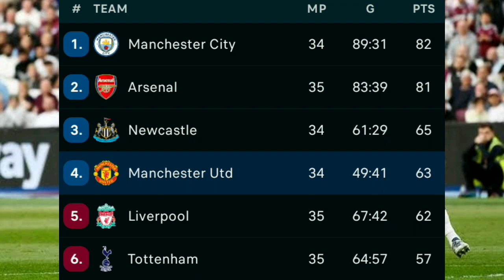West Ham v Man United (1-0) - Premier League Table Today - EPL 2022/23 Table & Top Scorer